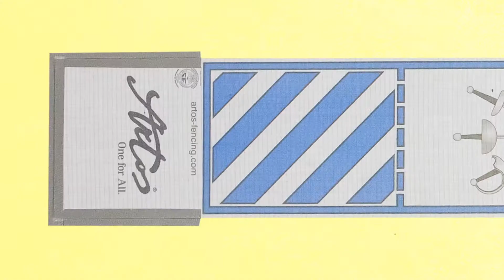ARTOS FIE FENCING PISTE GREY_BLUE AND LOGO PRINT WEAPON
ARTOS FIE FENCING PISTE GREY_BLUE
AND LOGO PRINT WEAPON
• FIE approved and patented
• Highly functional
• Dimensions: 17,2m x 1,6 m
• Weight: only 24 kg

5 min setup time (previously took 30 minutes). The ARTOS FIE FENCING PISTE can be simply rolled out and fixed at the ends with fabric band or tape.  It can be set up on all clean sports surfaces, carpets - or even stone floors with an additional underlay.

ARTOS 2014
Credits_Shrine-Production